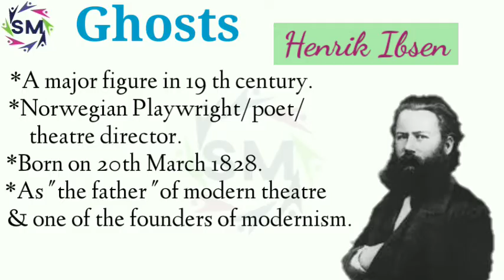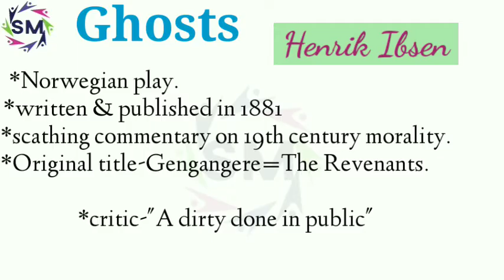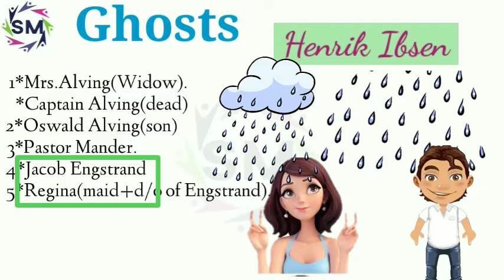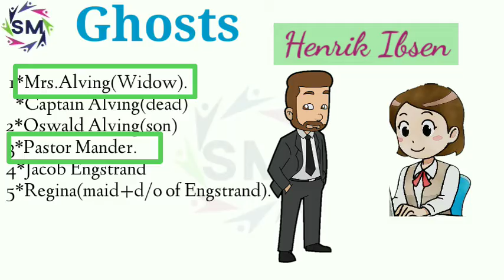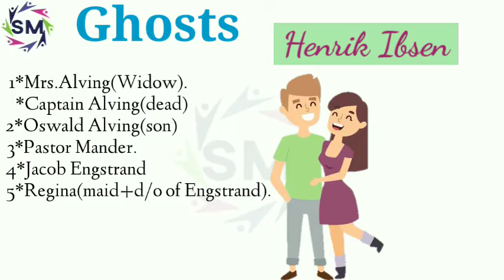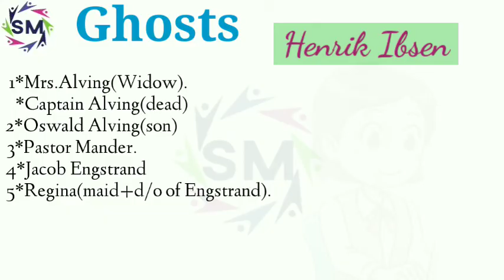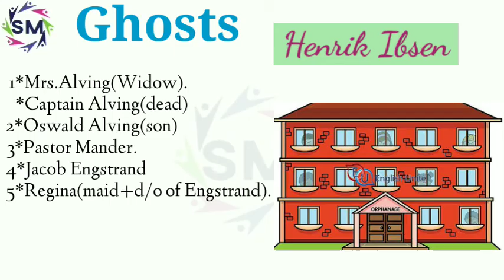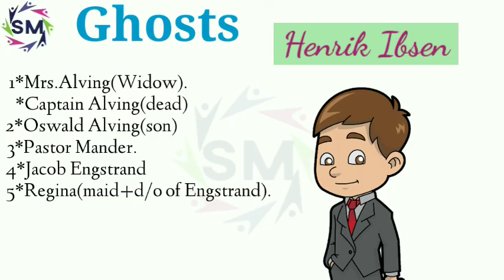GHOSTS by Henrik Ibsen in hindi.Summary in hindi.